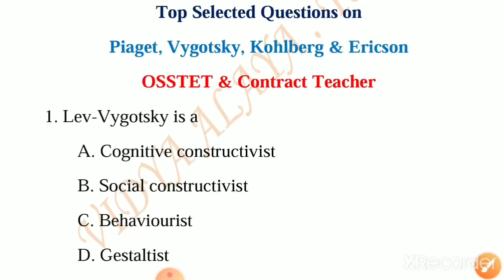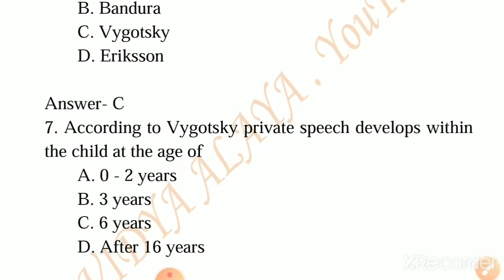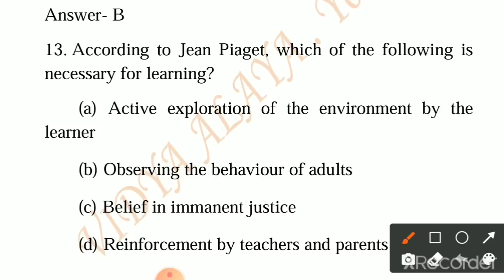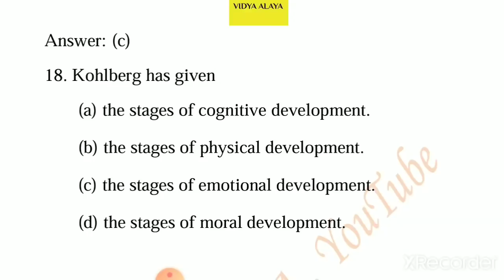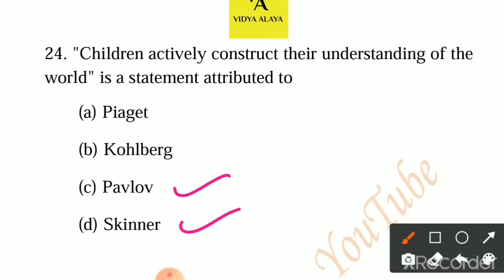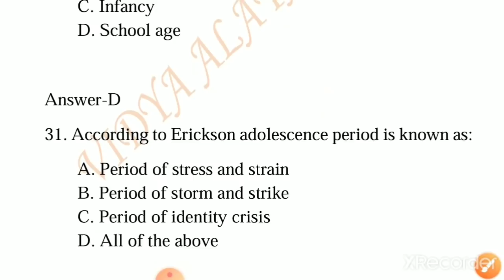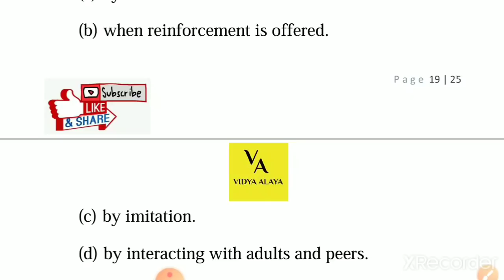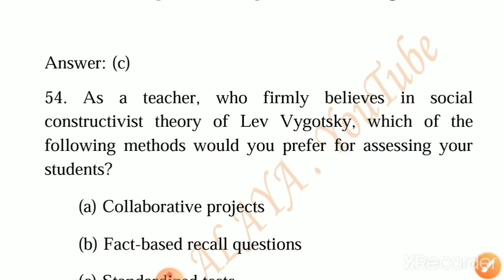ବଛା ବଛା Pedagogy ପ୍ରଶ୍ନ|l|Piaget, Vygotsky, Erikson, Kohlberg|Osstet and contract teacher|class-21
Procedure to get the contract teacher  Pedagogy-ebook/
Pedagogy complete keynotes pdf👇👇👇

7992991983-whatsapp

Contractual high school teacher paid batch:

Link-paid course join link👇👇👇👇👇

February 15 pare class ହେବ,joining chalichi
*Limited seats*

Osstet intelligence
Osstet critical pedagogy
Osstet mathematics
Osstet exam
Osstet exam date
Osstet syllabus
Osstet bseodisha
Osstet 2021
Osstet exam 2021
Osstet bseodisha
Osstet 2021
Osstet classes
Vidya alaya
Osstet bseodisha
Vidya alaya